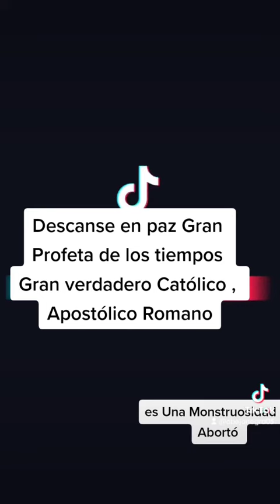October 22, 2022